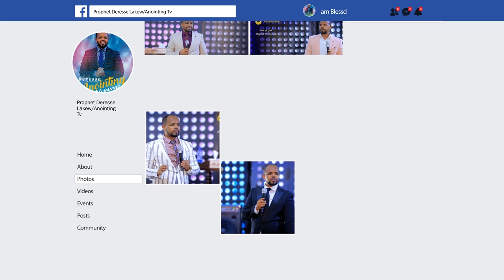ደም የሚፈሳት የ ሉቃስ 8ቷ ሴት...BY MAN OF GOD PROPHET DERESSE LAKEW